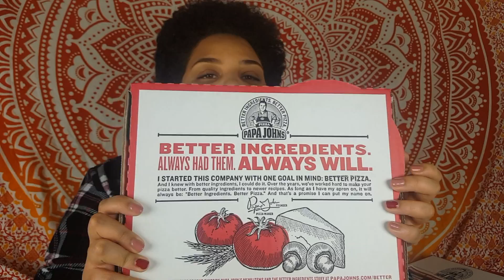PAPA JOHN'S EXPOSED!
Welcome back!! This is a parody of drama channels here on YouTube  (that I love by the way). Hope this video makes you smile throughout all this crazy shit that's happening right now!

I (obviously) don't recommend this from Papa John's. I think it's disgusting but to each his own, of course.

Comment "don't be fooled" if you actually read the description :)

Make sure you take care of yourself in these trying times. ❤